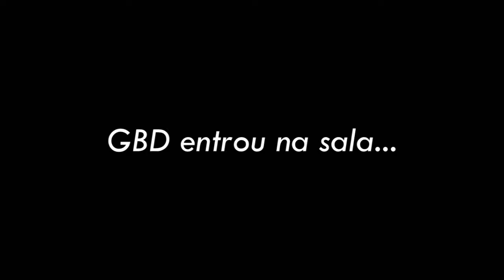LAST CHAT [FANFICTION DOLAN TWINS]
Link da fanfic em breve.